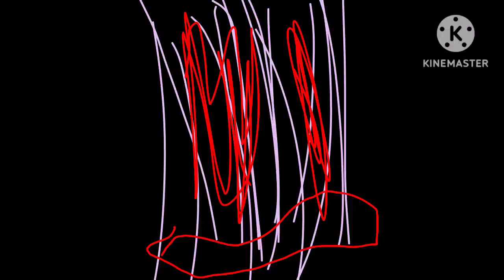my screamer 16 (my versión)